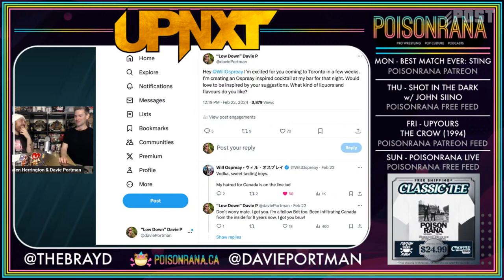WWE NXT 2/27/24 Review | upNXT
Braden Herrington and Davie Portman review WWE NXT from February 27th, 2024! Featuring:

- Ilja Dragunov and Carmelo Hayes meet face to face
- Noam Dar vs Charlie Dempsey (Rounds Match for the NXT Heritage Cup)
- Kiana James vs Kelani Jordan
- Dijak vs Luca Crusifino
- Karl Anderson & Luke Gallows vs Edris Enofe & Malik Blade
- Lexis King vs Von Wagner

Follow more of Davie and Braden’s work at Poisonrana.ca, with a weekly show covering everything in the world of wrestling, Shot in the Dark, and more!

This week’s shows included:

Tuesday: upNXT - WWE NXT POST Show (POSTwrestling Feed & YouTube)
Thursday: Shot in the Dark w/ John Siino (Poisonrana Podcast Feed)

Last week’s shows included Summerslam 2003, Wattup Doe? w/ B Detroit & John Siino, Detox w/ Braden Herrington & Jordan Goodman and more!

Only $5 for “Friend” tier to access all these shows and everything in the back catalogue! Movie reviews, PPV reviews and so much more!!!

Photo Courtesy: WWE

upNXT Theme by: Warren-D, PXCH and Shaheen Abdi

We use StreamYard for our live streams and recording.